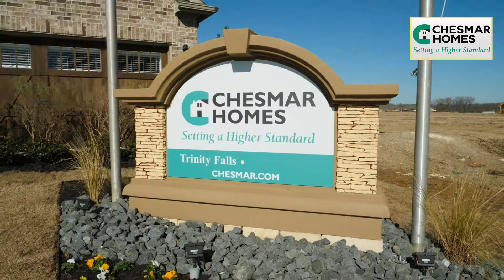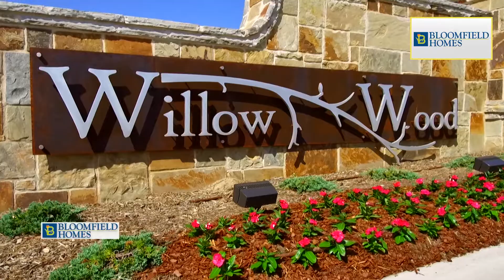Top 5 Pool Communities in McKinney, TX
Check out the Top 5 communities with pools in McKinney, TX! Search for the Top 5 communities in the area with Hot On! Homes, the expert in Dallas Fort Worth’s new home communities and home builders. Hot On! Homes is THE new home resource here to help you along your home buying journey.

This video features homes by the following builders & communities:

Grand Homes – Lake Forest – McKinney – 00:15

Impression Homes – The Vineyards – McKinney – 00:48

Chesmar Homes – Trinity Falls – McKinney – 01:22

Grand Homes – Westminster at Craig Ranch – McKinney – 02:25

Bloomfield Homes – Willow Wood – McKinney – 02:58

Learn more about the steps to buy, design, and build your new home

*pricing, square footage, incentives, and availability subject to change without notice. Go to hotonhomes.com for more information.